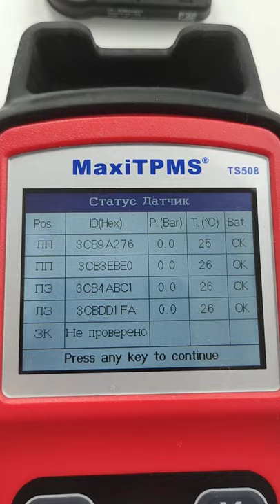Dodge Nitro 2007